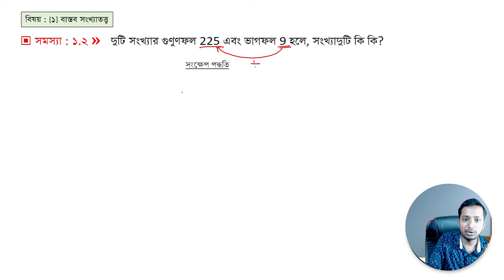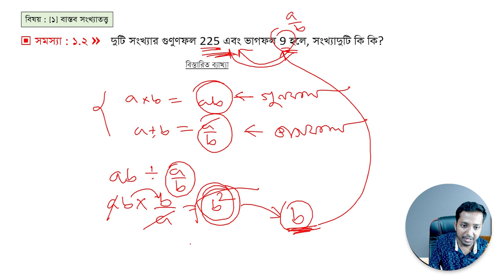দুটি সংখ্যার গুণুণফল 225 এবং ভাগফল 9 হলে, সংখ্যাদুটি কি কি?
আজকের আলোচনা : ▣ সমস্যা : ১.২ »   দুটি সংখ্যার গুণুণফল 225 এবং ভাগফল 9 হলে, সংখ্যাদুটি কি কি?